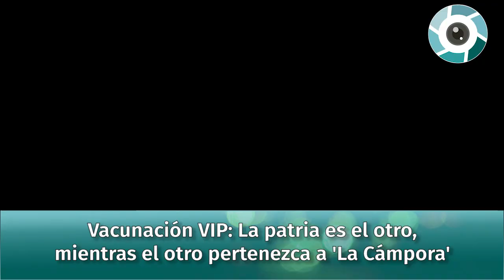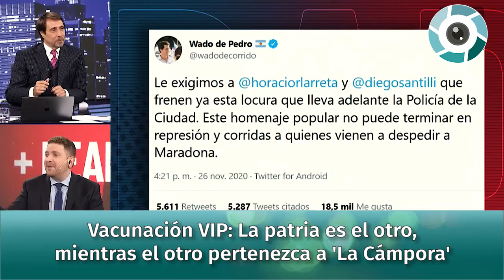Feinmann con Viale "Vacunación VIP: La patria es el otro, mientras el otro pertenezca a La Cámpora"